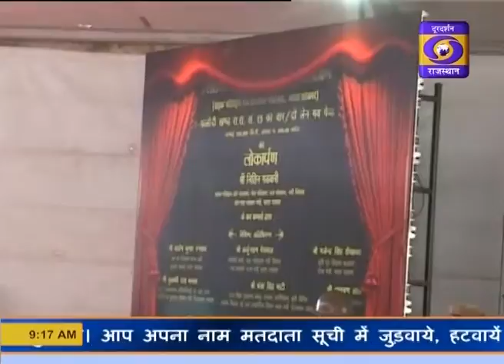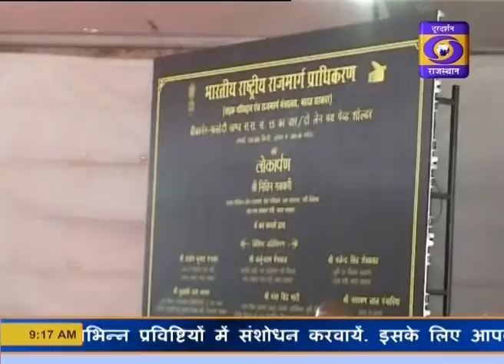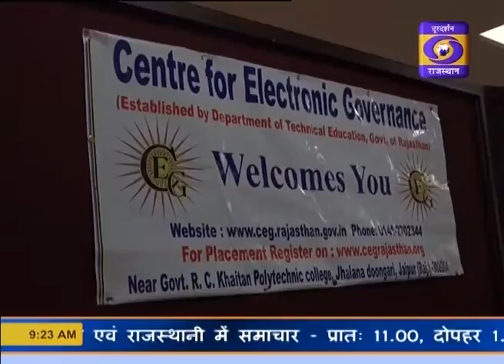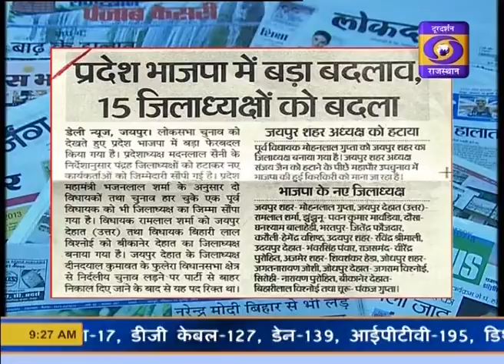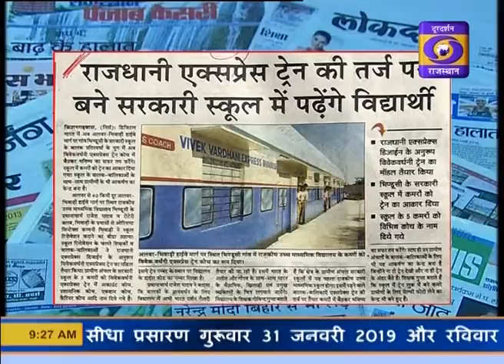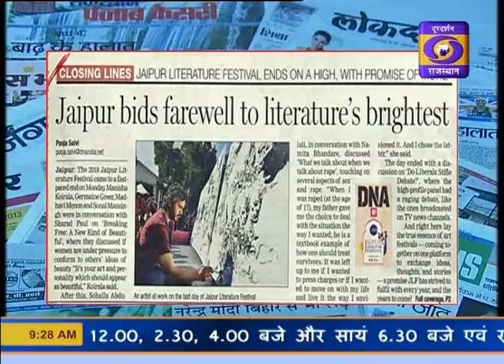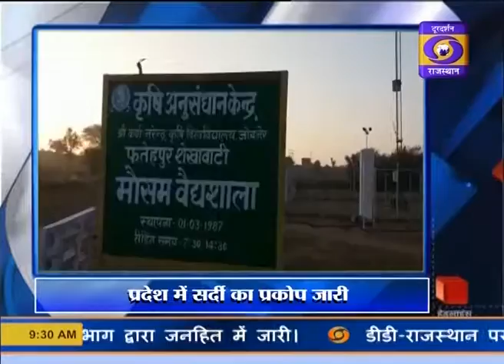29 JAN 2019 9 AM NEWS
29 JAN 2019- 9 AM NEWS